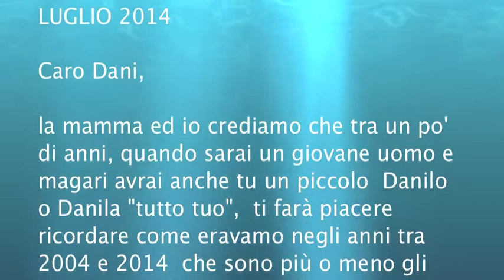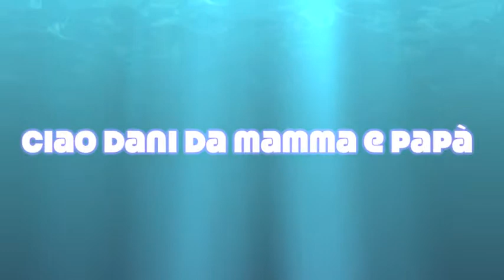DANI PHOTOS 2004 2014